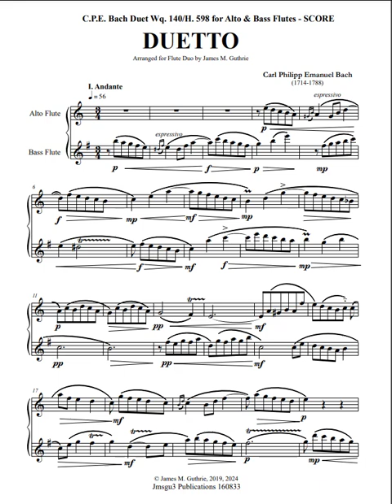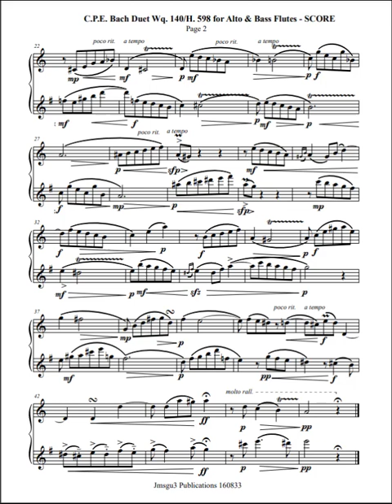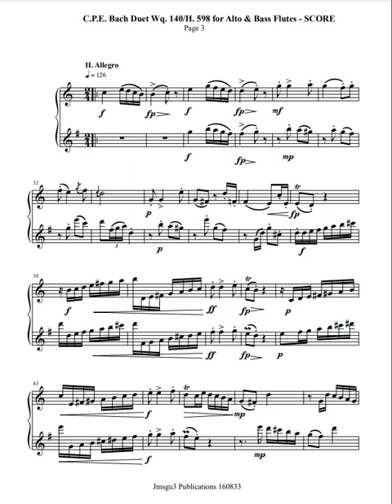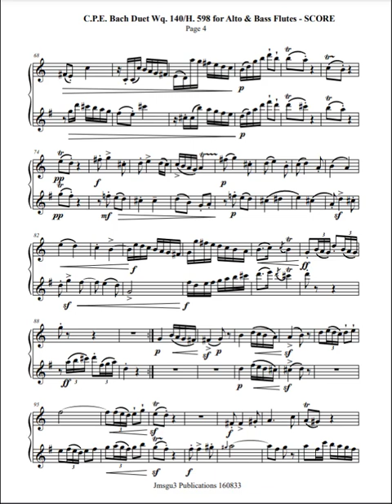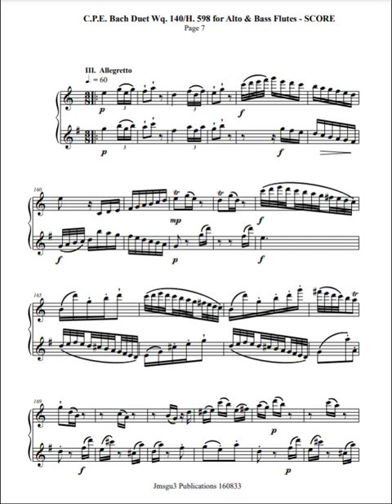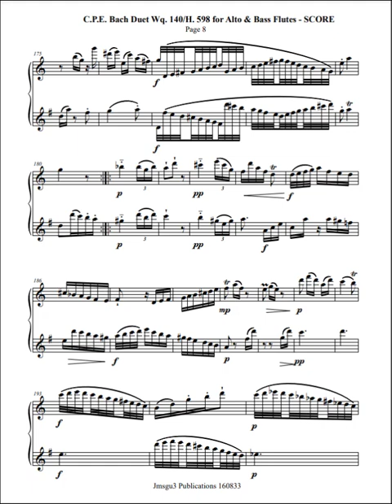C. P. E. Bach: Duet Wq. 140 for Alto & Bass Flutes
Duet Wq. 140 for Alto & Bass Flutes: I. Andante II. Allegro III. Allegretto

Carl Philipp Emanuel Bach (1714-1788) was an influential composer who worked during a transition between the Baroque and Classical styles of music. His approach, empfindsamer Stil or "sensitive style," applied the principles of rhetoric and drama to musical structures. The duets composed by C.P.E. Bach are significant because they showcase his unique style and are considered some of his most important works. They are known for their unpredictability and expressive qualities, which were a departure from his father's style, Johann Sebastian Bach.